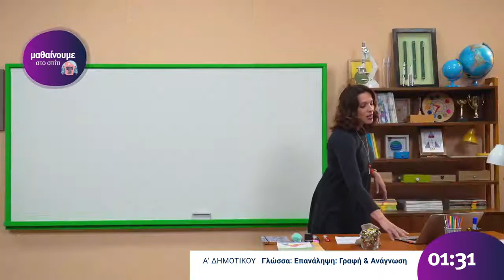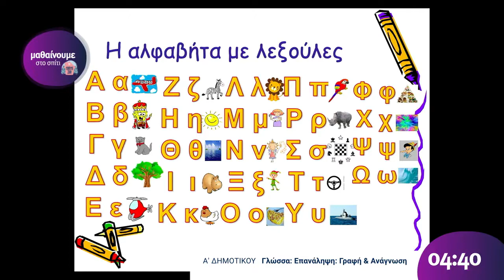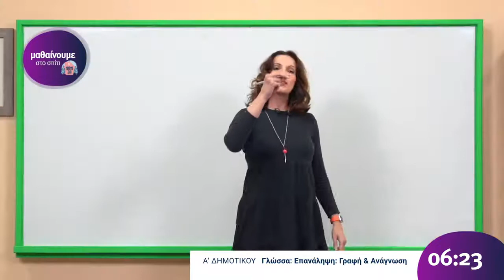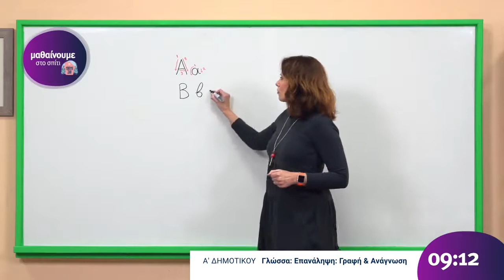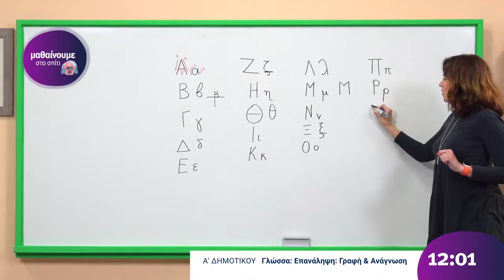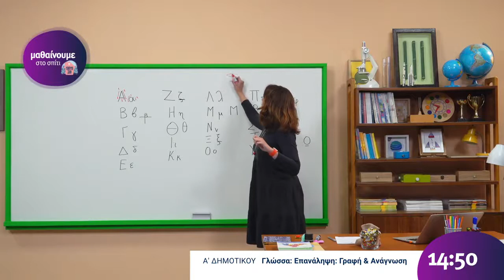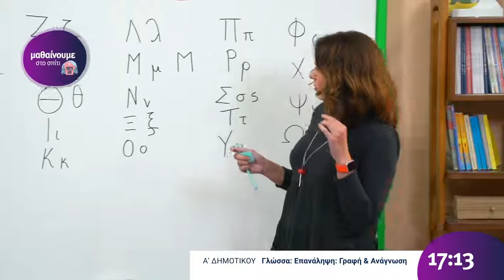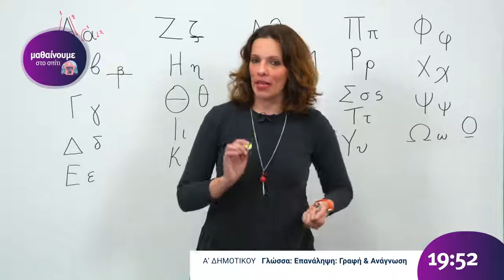Γλώσσα | Επανάληψη: Γραφή και ανάγνωση | Α' Δημοτικού Επ. 16